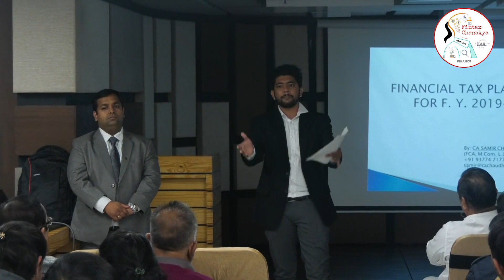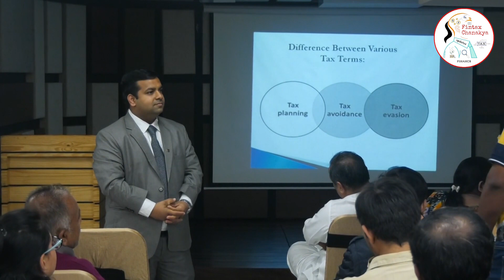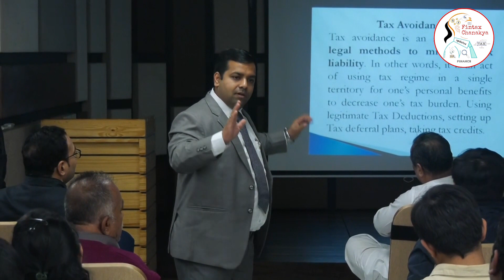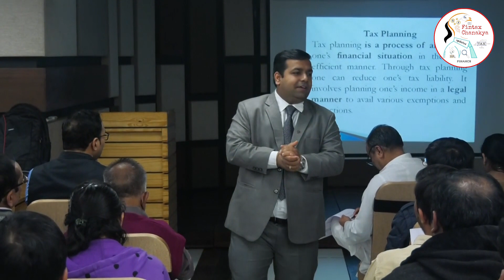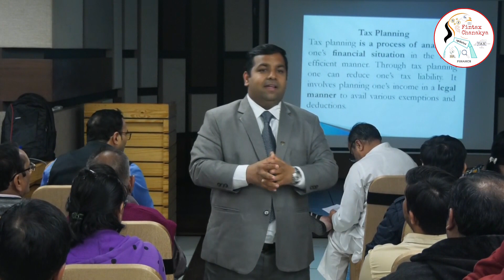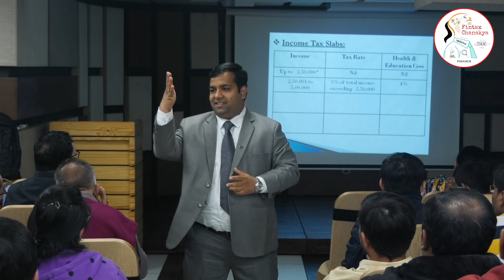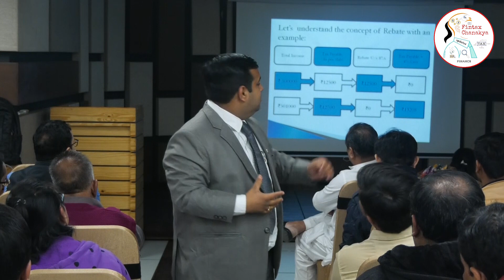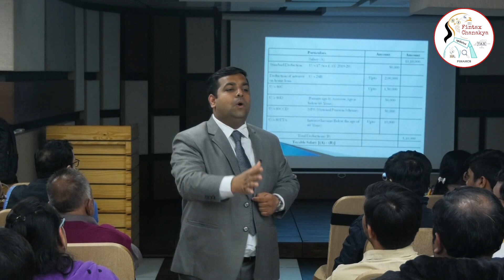10 लाख पर Tax Save करे | New Income Tax Calculation | Rebate | Tax Save BY CA SAMIR CHAUDHARY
A seminar on Tax for  Planning AY 2020-21 taken by CA SAMIR CHAUDHARY at Ahmedabad in the month of January 2020 was more than 125 people were present.

The glimpse and details of explanation are presented for a better understanding of Tax Planning.